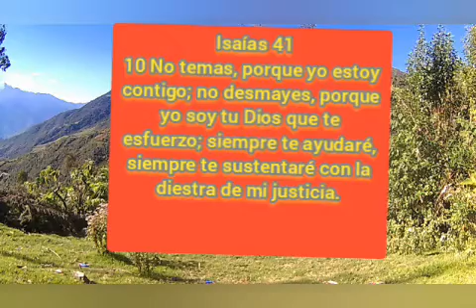estás des animado triste solo escucha